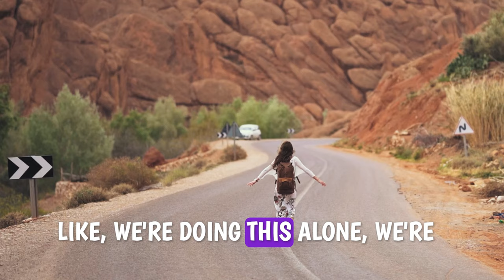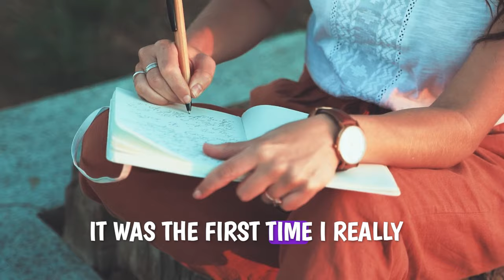Study abroad, it will change your life!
Hey everyone, this video is about my personal experience about going abroad to Chester, England. It was such a transformative experience studying abroad, and I focused on the decision-making process, the immersive cultural experiences, cultural growth, and personal development of my life. As a business major from Susquehanna University, I talk about my journey of choosing to study in Chester, England. I was motivated by my passion for soccer and desire for a culturally authentic experience. I highlight the importance of going abroad in realizing the value of true friendships, the significant personal growth experienced, and the unique opportunities it presented for personal introspection, creating meaningful connections, and professional development. I encourage you to embrace the opportunity to study abroad, emphasizing its lasting impact on personal identity, friendships, and career trajectory.
-Oly Kanoli :)
Chapters:
00:00 The Life-Changing Decision to Study Abroad
00:48 Choosing the Perfect Destination: England
01:27 The Unforgettable Arrival and First Impressions
02:43 Discovering True Friendships While Abroad
03:46 Immersing in the Local Culture and Soccer Scene
05:50 Personal Growth and Learning Beyond Academics
07:57 The Impact of Studying Abroad on Career and Self-Discovery
09:04 Reflecting on the Journey and Encouraging Others